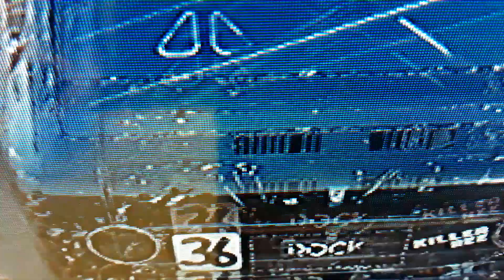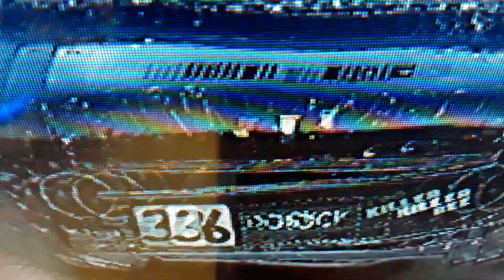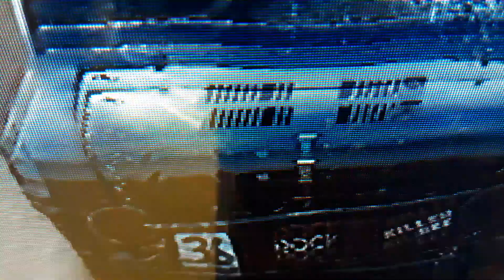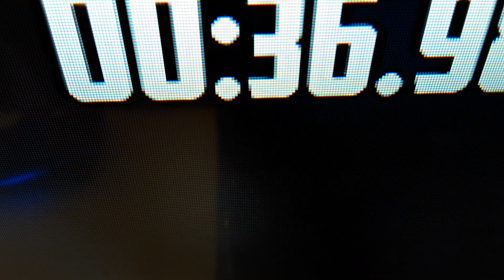We finished a race | wreckfest gameplay part 5